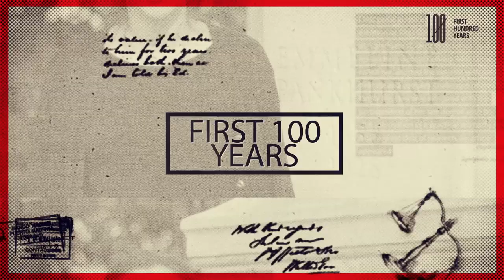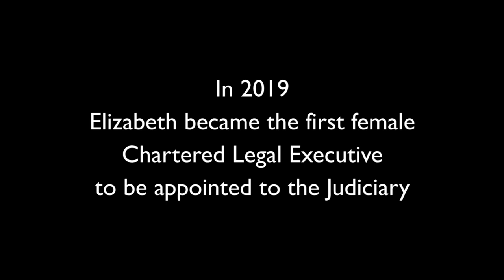First 100 Years: Elizabeth Johnson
Elizabeth Johnson is the first female Chartered Legal Executive to be appointed a judge.

Elizabeth was appointed as a Fee-paid Judge of the First-tier Tribunal on 25 January 2019.

This is a ground-breaking project, building the only digital platform of stories, videos and arte facts dedicated to the journey of women in law.